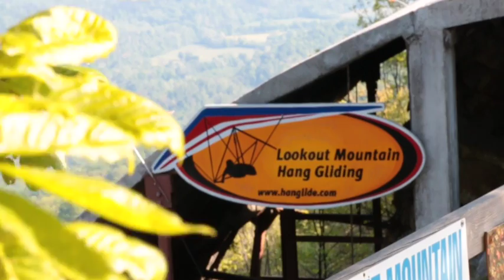Diane Bogart Hang Gliding at Lookout Mountain Flight Park with Jay